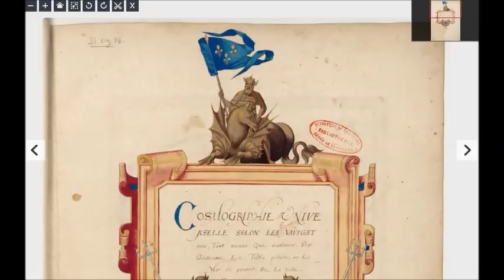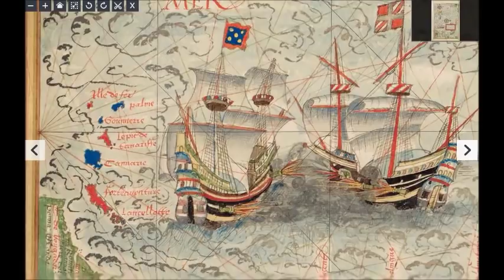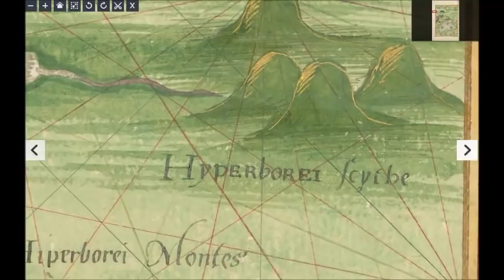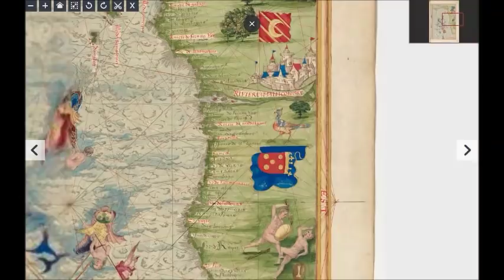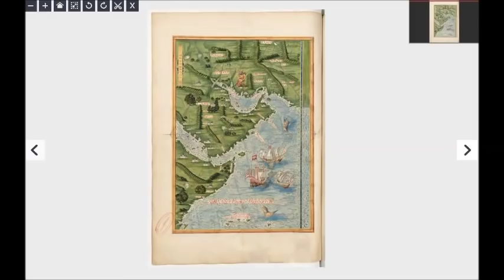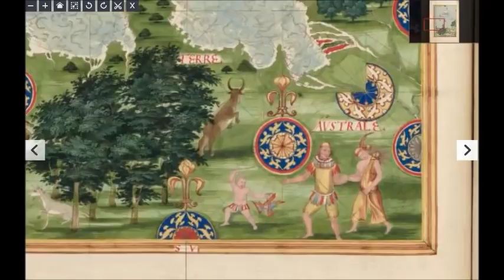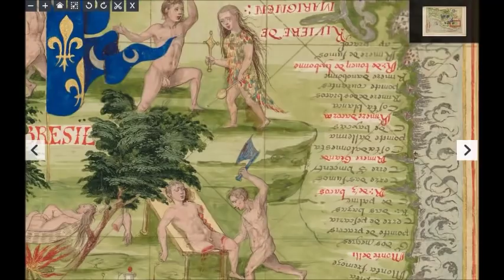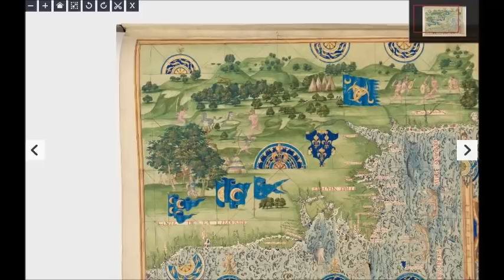Universal Cosmography, no pyramids, fairytale castles,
Title: Universal Cosmography, according to ancient and modern navigators / by Guillaume Le Testu, pillar in the sea of ​​Ponent, of the French city of Grace Author: The Testu, William (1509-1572). Cartographer Publication date: 1555 Subject: World Type: manuscript cartographic resource